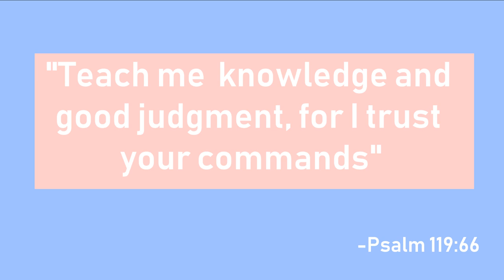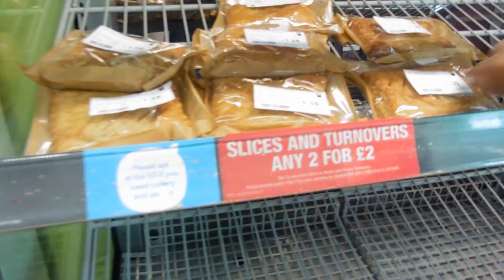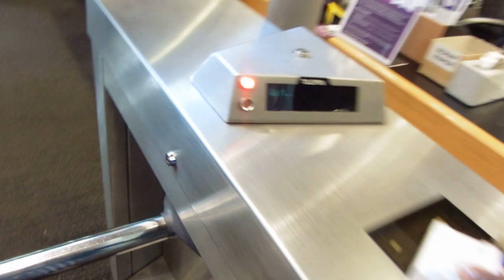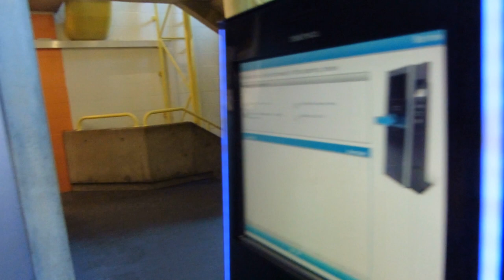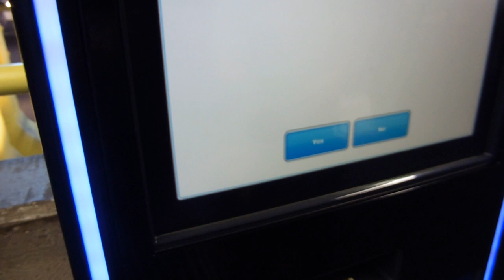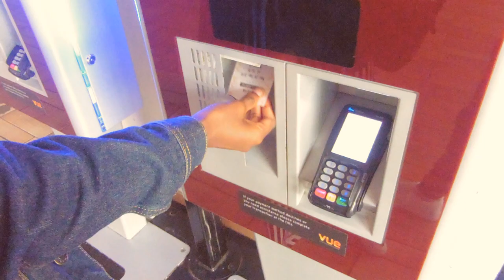BACK AT UNI VLOG #1| UNIVERSITY OF PORTSMOUTH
Check out my first day back at uni for 2nd year, at the University of Portsmouth, if you have any questions, let me know in the comment section or on my social media :)

Intro/Outro Song - Louis The Child - Last to Leave (ft. Caroline Ailin)